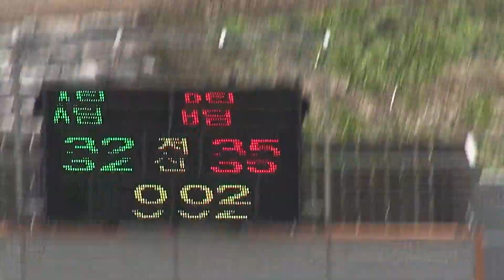Gunpower GPR War Game Field(Wan Zhou) KOREA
완주 밀리터리 서바이벌 게임장